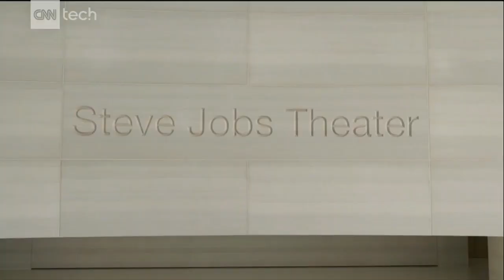First look inside Apple's Steve Jobs Theater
The press got its first look inside the underground Steve Jobs Theater on Apple's new billion-dollar campus at today's product unveiling.